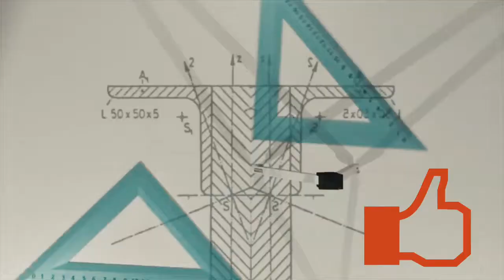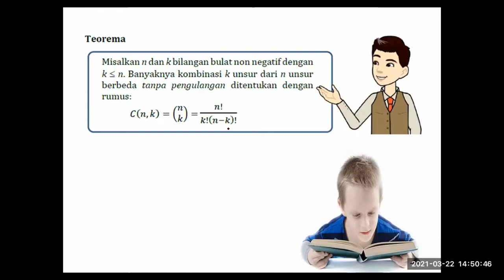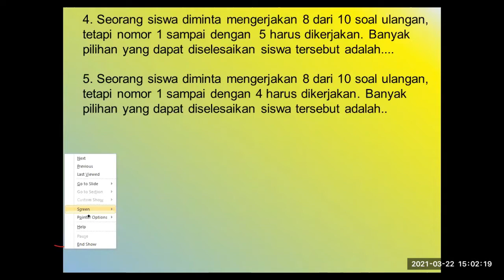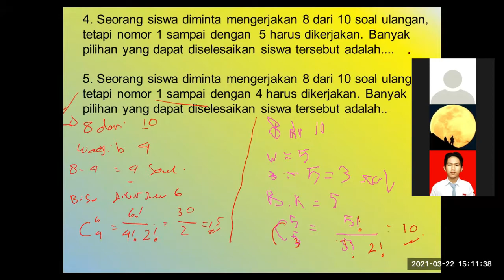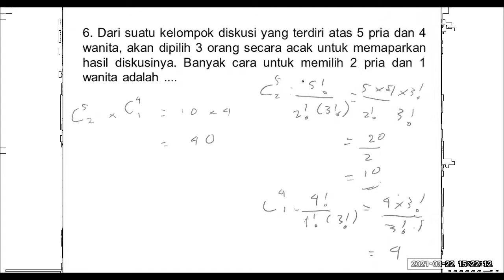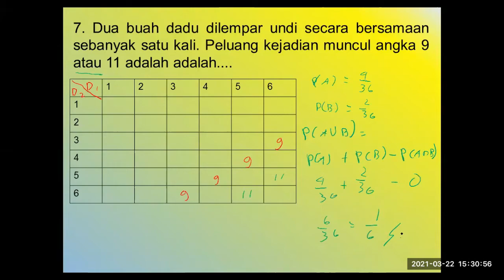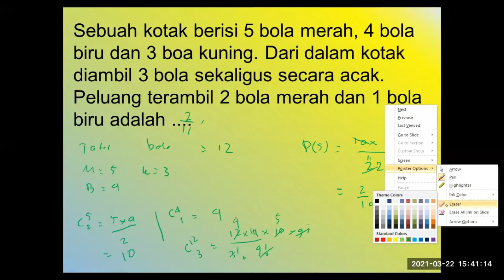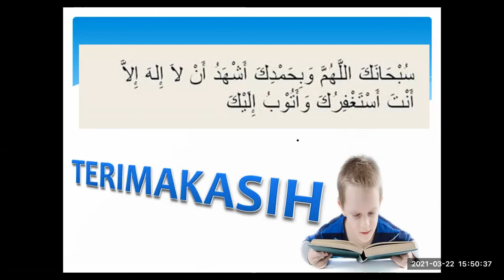RESUM MTK W KELAS XII BAG 3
Materi PPT bisa kalian unduh melalui drive di link berikut ini.